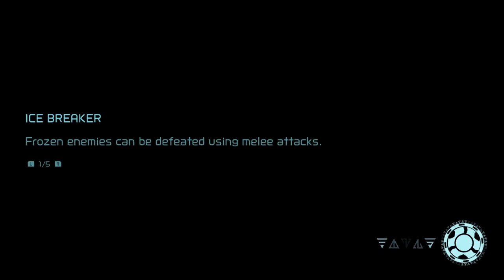Let's Play Metroid Dread Ep. 8 "100% Cleanup"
Walkthrough of Metroid Dread on the Nintendo Switch